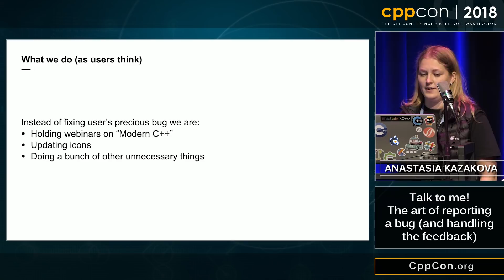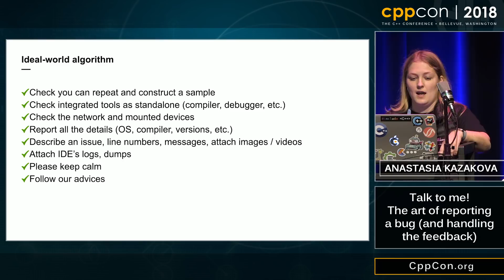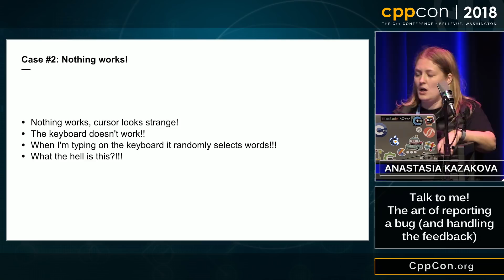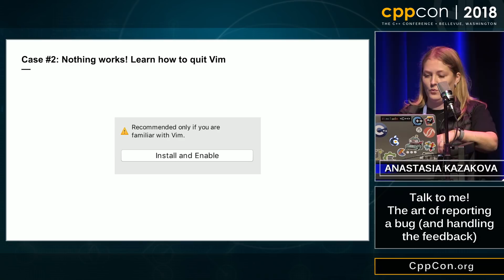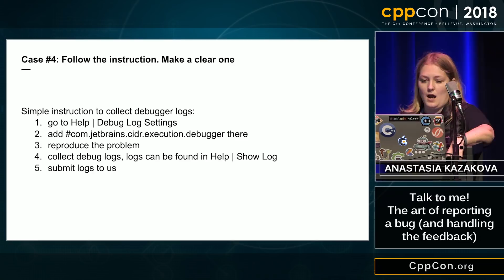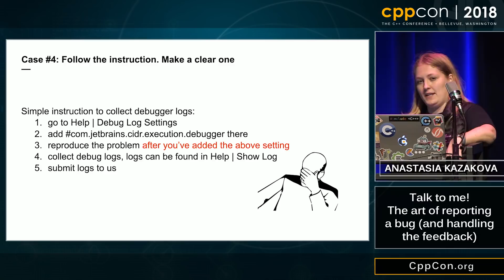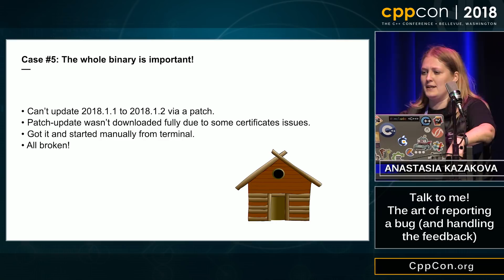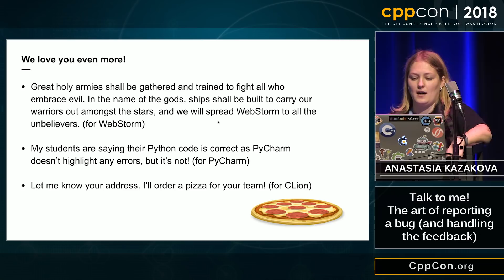CppCon 2018: Anastasia Kazakova “Talk to me! The art of reporting a bug (and handling the feedback)”